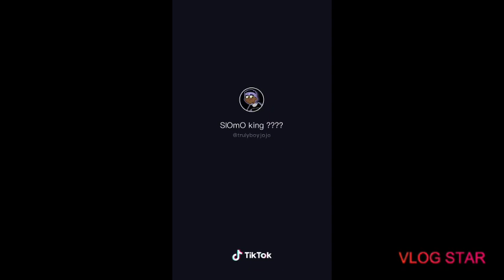Trulyboyjojo Tik videos (part 2)